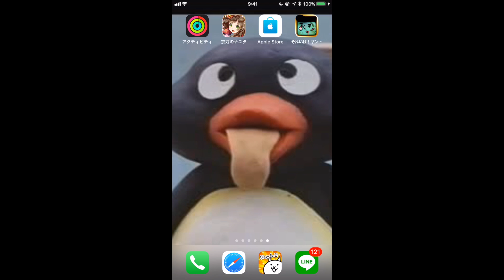【激怒】にゃんこ大戦争のパクリ？ゲーがひどいwww